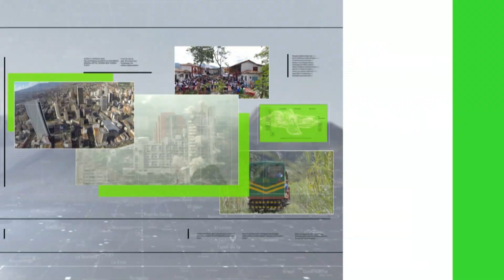Mañana la gasolina sube $400 por galón - Teleantioquia Noticias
El año 2023 comienza con aumento en los precios de los combustibles, con base en el argumento de no poder subsidiar más este producto porque es costoso para las finanzas públicas.